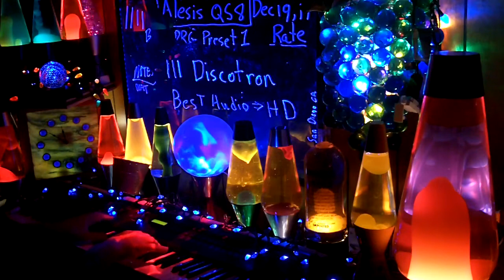1111b YT MrAlesisMan - Alesis QS8 - PRG Preset 1 - Discotron - 111 ++